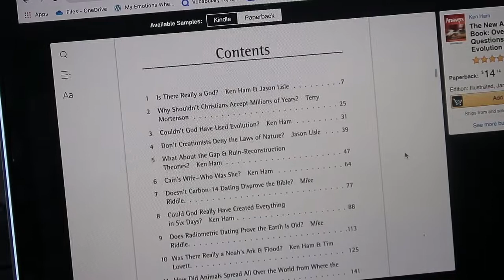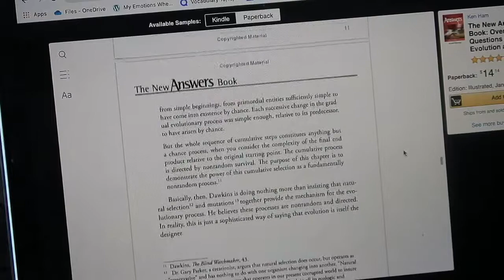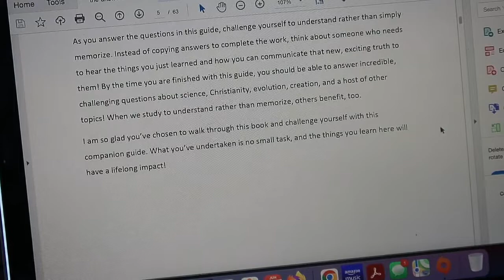The Answers Notebook Volume 1 || A Master Books Notebook Companion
In today's video, I am sharing a Christian Apologetics for kids'. The Kids Answers bible curriculum has a Notebook Companion by skill builders!

This Channel was created for mothers and homeschoolers to help you on your journey as we walk through it together!

Instagram.com/vani_mrs_mom